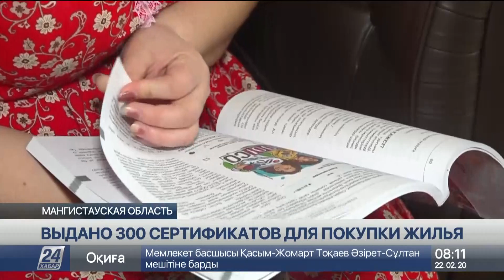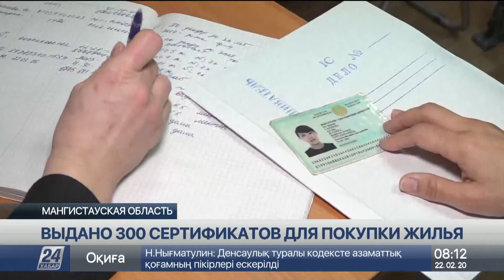300 сертификатов для покупки жилья выдали в Мангистау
В Мангистауской области триста многодетных малообеспеченных семей получили жилищные сертификаты на 1 миллион тенге, сообщает корреспондент «Хабар 24».